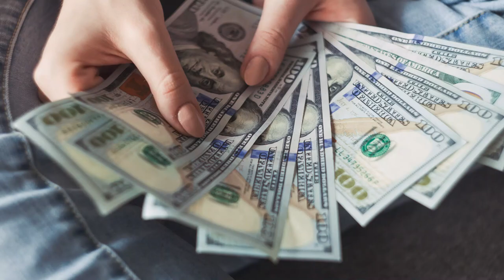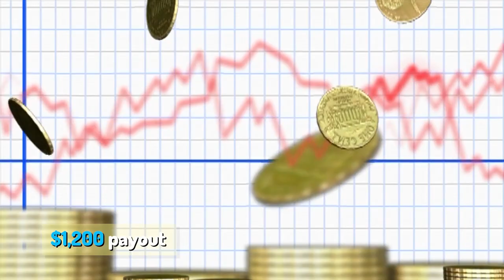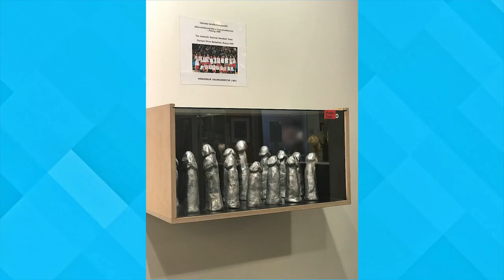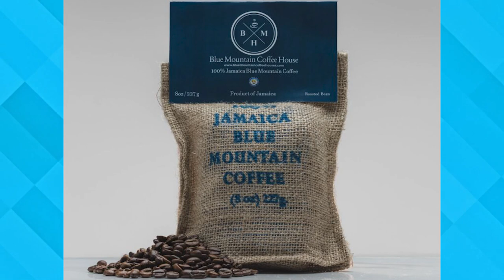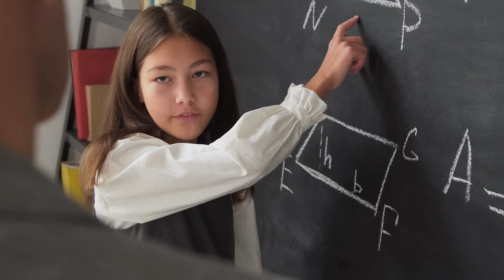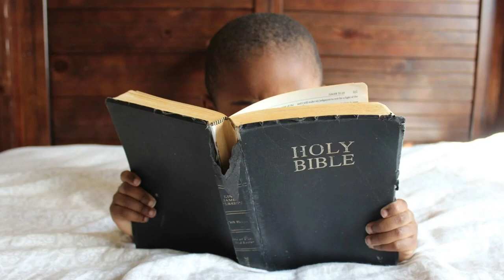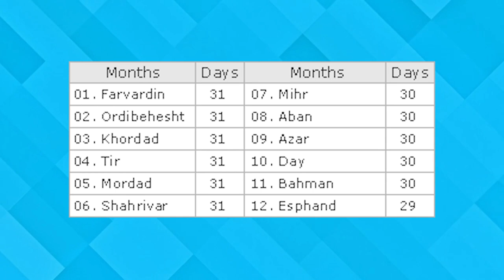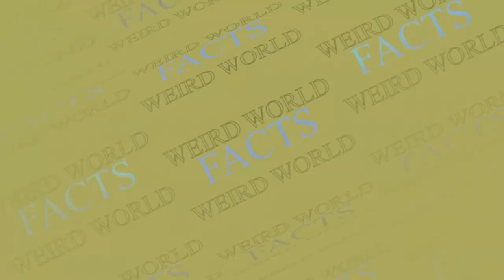Weird Facts About Turkey, USA, Iceland, Jamaica, UAE, Nigeria, Iran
Weird World Facts Channel is a place where strange and interesting information about the world can be found.
There are many unanswered questions in the world. There are some problems that have been resolved, some that can't be quantified, and some that have never even been considered. One day, however, the unknowable will be known, and once verified, it will be established as fact. So, here are some truly mind-boggling facts from all over the globe.

If you found this collection of global trivia to be entertaining, you won't want to miss the three new videos uploaded to this channel every week.